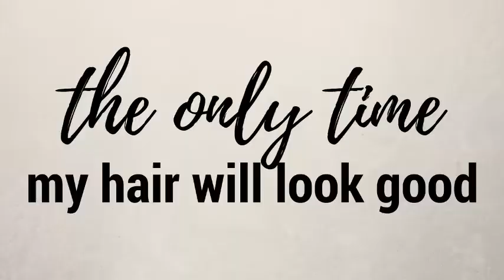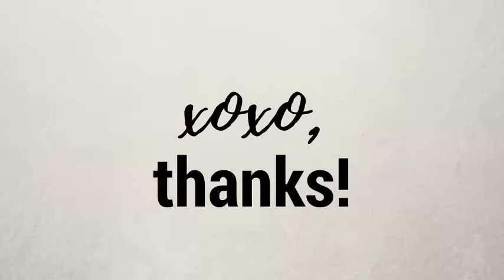OFF DUTY: Fresh Cuts and Menu Tasting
Thanks to Shane at Essentuals London Salon (Cherry Hill, NJ) for being an awesome hair stylist!

So, I need your opinion on some of the dishes we taste tested. Let me know which looked the tastiest!

Caesar Salad with Anchovies
Hummus, Parmesan, and Aged Balsamic Vinegar
Honey BBQ Chicken Wings
Rigatoni Bolognese
Cannoli Dip